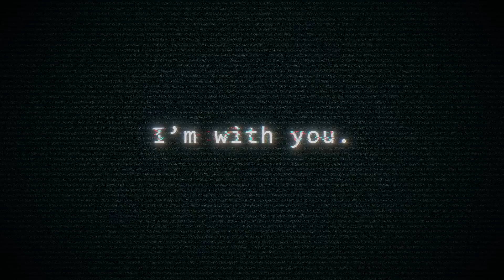SYNDUALITY Echo of Ada – CNT Announcement - Choose Your Path (JP)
General information:
🎮 Developer: Game Studio Inc.